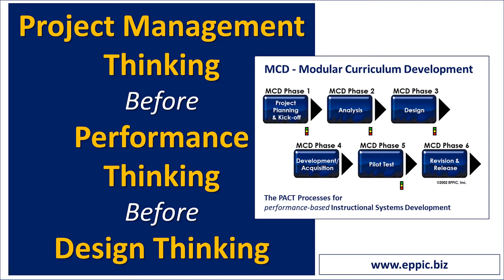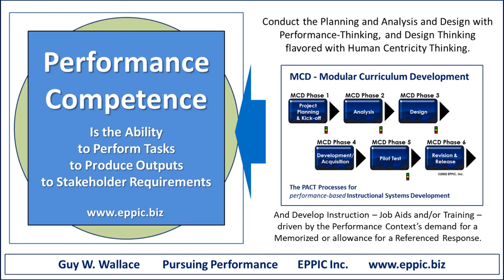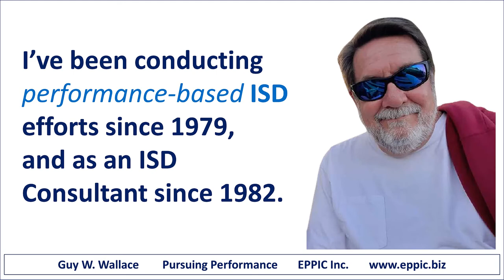Project Management Thinking Before PT and DT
pb-ISD: Conduct the Planning & Analysis & Design w/ Performance-Thinking, & Design Thinking flavored w/ Human Centricity Thinking.

Develop Instruction – Job Aids and/or Training – driven by the Performance Context’s demand for a Memorized or allowance for a Referenced Response.